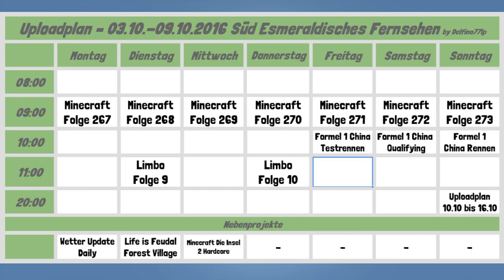Uploadplan ➤ Oktober Woche 1 [Infovideo] [1080p FullHD]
Nächste Titel:
# Oktober Woche 2
# Oktober Woche 3
# Oktober Woche 4

✎ Netzwerk CraftYourLife:
✼ Offizielle Homepage
✼ Teamspeak
➤ ts3.craftyourlife.de

✼ Texturen von Minecraft 1.8.x [via Dropbox]